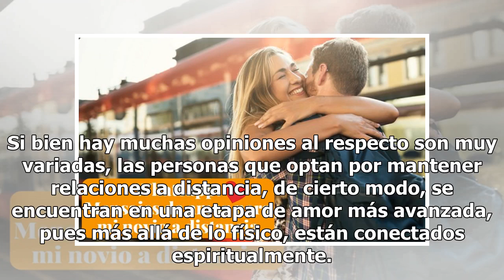WhatsApp: 5 maneras de mantener un amor a distancia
Cómo sobrevivir un amor a distancia. Esto puede ser fácil para algunas personas pero la realidad es que resulta muy complicado para la mayoría. Normalmente, las parejas esperan estar junto al s...